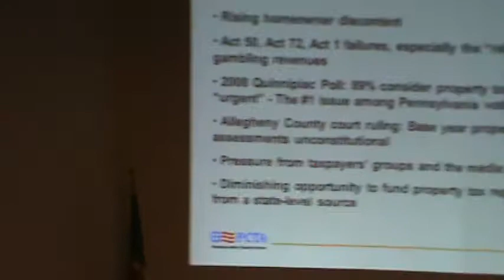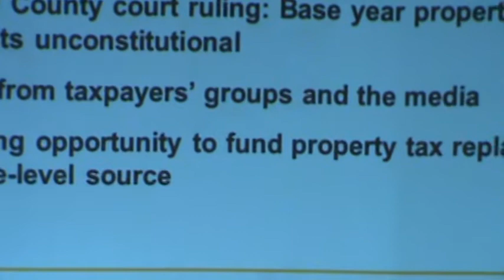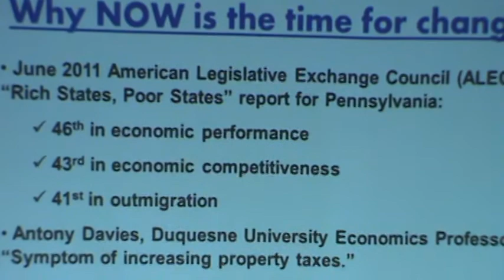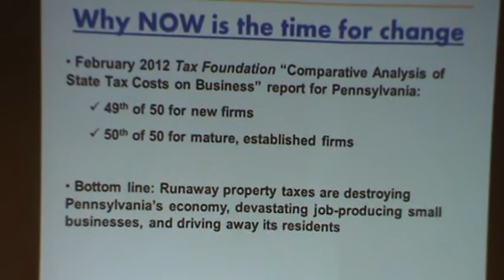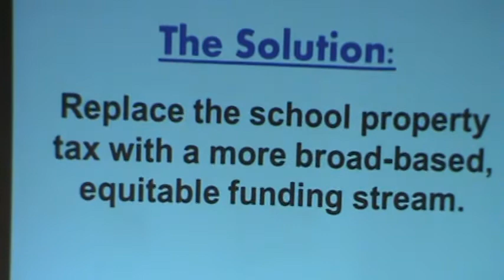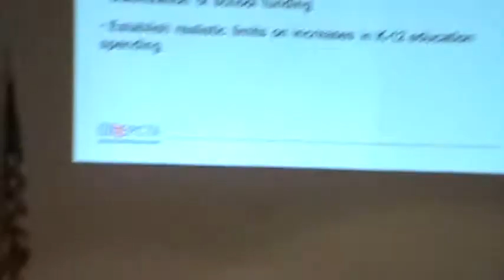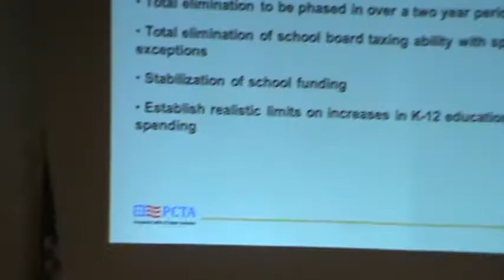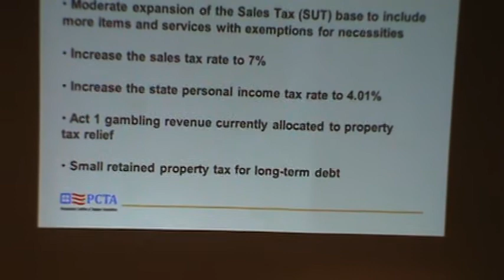PCTA Sept 8, 12 002.MPG Video 2 OF 4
Explanation of the Property Tax Independence Act  Video 2